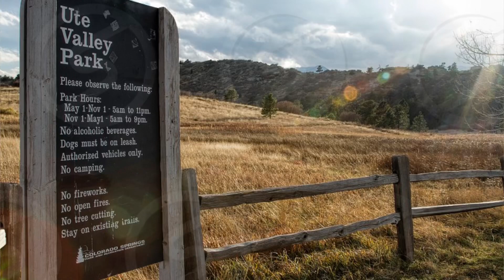Best Hikes In Colorado🥾🏞️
Embrace the great outdoors! 🏞️

Whether you're a seasoned hiker or just starting to explore the trails, Colorado Springs and its surroundings offer an abundance of breathtaking hiking spots.

🏔️ From towering peaks to serene lakes and waterfalls, we've compiled our Top 10 favorite hiking destinations that showcase the diverse beauty of this region. Watch now  and let us transport you to these natural wonders.

But we don't want this to be a one-way conversation! We want to hear from YOU. What are your favorite hiking spots in Colorado Springs?

Share your go-to trails, hidden gems, and unforgettable experiences in the comments below.

Let's create a community-sourced hiking guide that's as epic as the views we're lucky to enjoy.